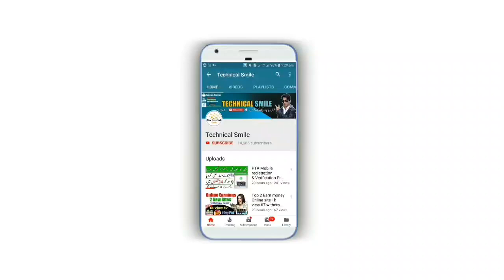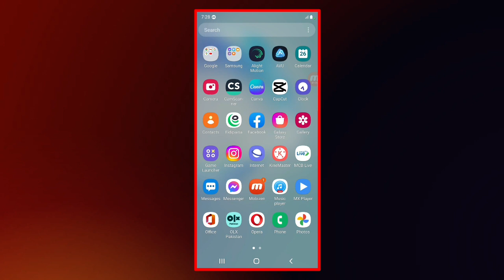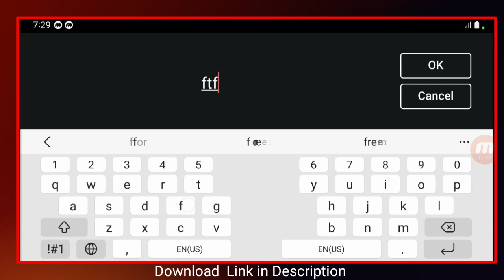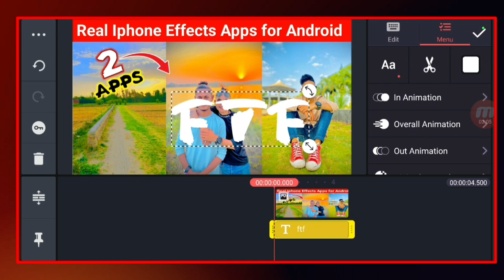How to add custom font in kinemaster without apk editor 2022 | kinemaster main font kaise add kare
Kinemaster main Custom font kaise add kare how to add Font in kinemaster without apk editor